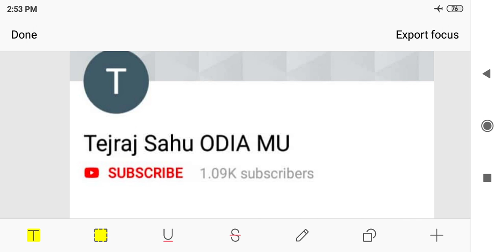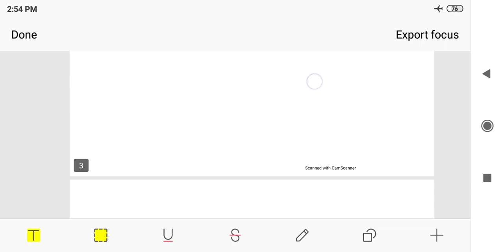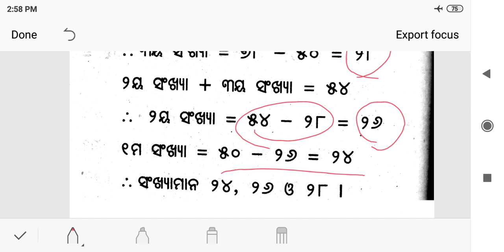Manasanka ganita class 4 chapter 2 ମାନସାଙ୍କ ଗଣିତ ଚତୁର୍ଥ ଶ୍ରେଣୀ ଅଧ୍ୟାୟ 2